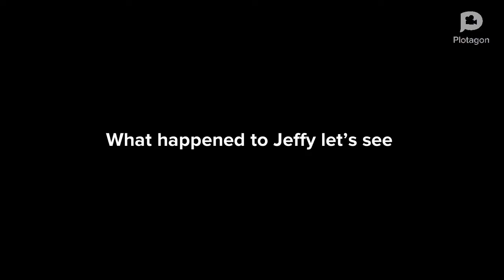TTTE Sings Pop goes the diesel and gets ungrounded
Thomas The Tank Engine gets ungrounded